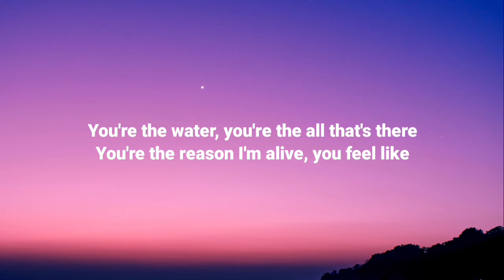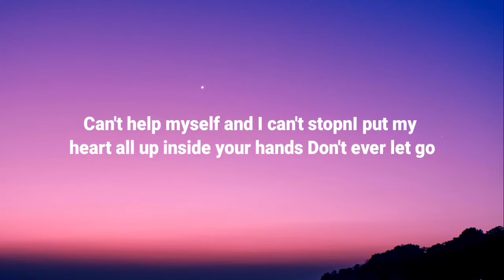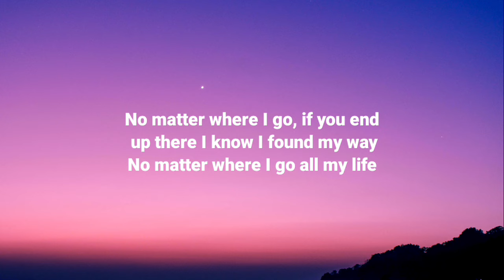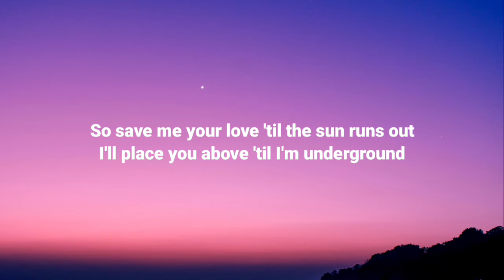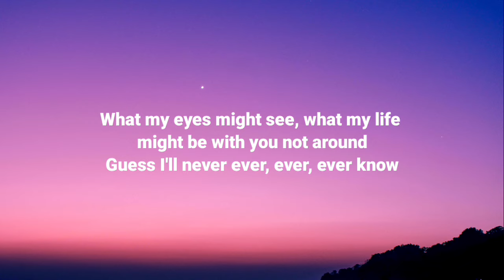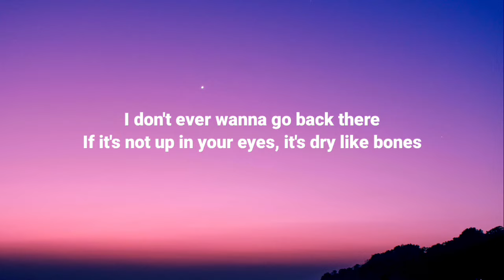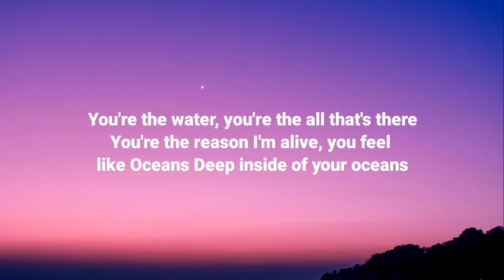Tori Kelly - oceans (Lyrics)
Title: Tori Kelly - "Tori" Album out Now Available!

Description:
🎶 Get ready for Tori Kelly's highly anticipated album "Tori"! Out now to be among the first to listen to her latest masterpiece. Click the link to secure your spot and immerse yourself in Tori Kelly's mesmerizing vocals and heartfelt songs.

Be the first to experience the magic of Tori Kelly's "Tori" album! Out now